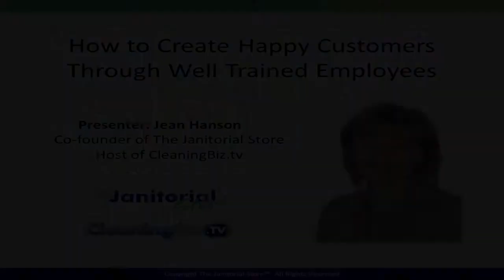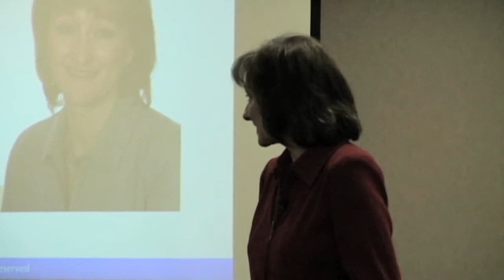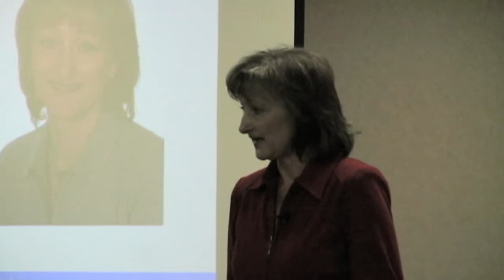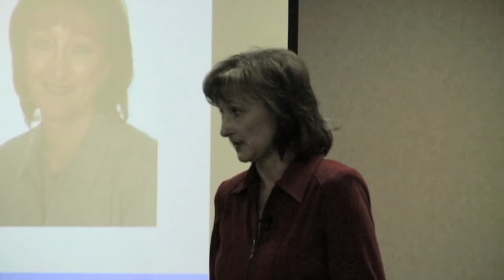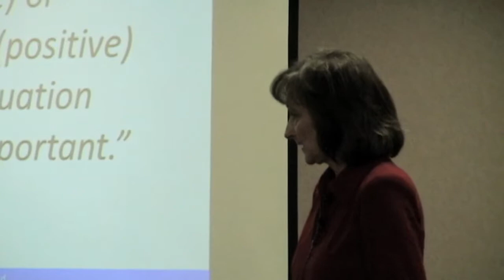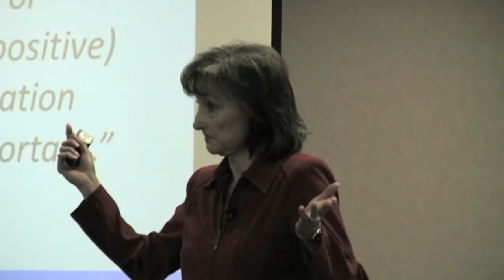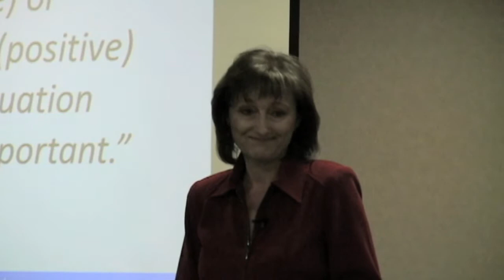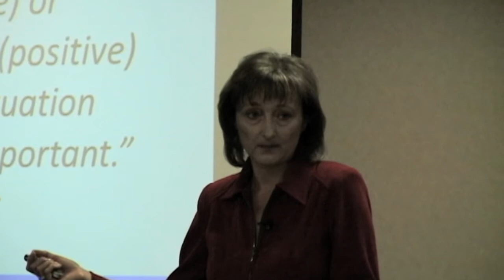Do Your Cleaning Technicians 'React or Respond' to Customers?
- This is a clip of a presentation I did about customer service training for cleaning technicians. If you're not training your cleaners, you might want to re-think that decision because your customers judge you and your quality of service by the way your employees handle themselves and deliver on the promises you make. Find our Customer Service Training Program for Cleaning Technicians